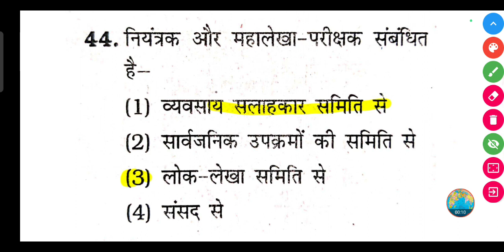नियंत्रक और महालेखा परीक्षक संबंधित है-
(1) व्यवसाय सलाहकार समिति से

(2) सार्वजनिक उपक्रमों की समिति से

(3) लोक-लेखा समिति से

(4) संसद से